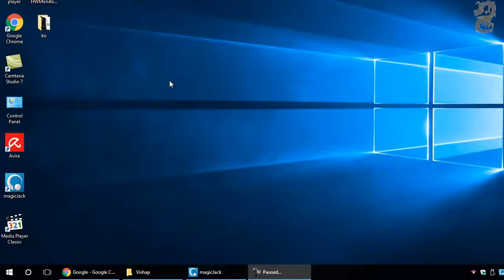How to turn on or off num lock in laptops using Windows 10